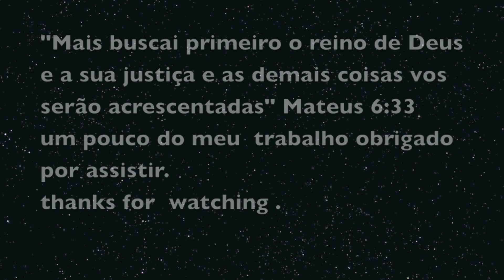Patrick Alves 87 2013/2014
Patrick fabiano alves nobrega luz
date birth:04/09/1987
strike/forward
brazilian/asia passport

alguns gols deste ano , somente um demo , projeto em andamento.
same gols from this season , new dvd in maintenance .